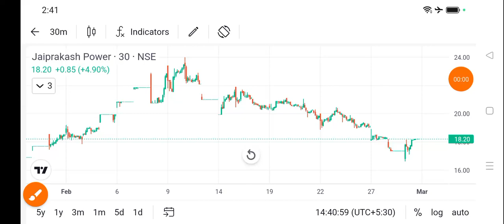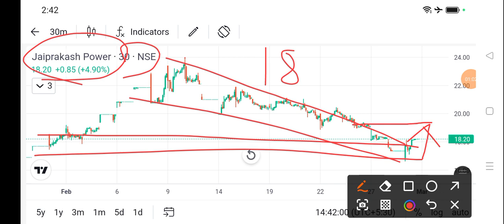jp power share price today l jp power share news today l jp power share latest news today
dlf share
bajaj auto share
cipla share
acc cement share
lupin share
biocon share
suzlon energy share
zomato share
sbi share
pnb share
upl share
idfc first bank share
itc share
titan share
ongc share
infosys share
wipro share
sail share
ntpc share
pfc share
bpcl share
irfc share
bepl share
marico share
nmdc share
gtl share
hul share
tcs share
rcom share
rpower share
hfcl share
hpcl share
colgate share
irctc share
bhel share
cdsl share
ceat share
jp power share
trident share
hbl power share
iex share
indusind bank share
rvnl share
paytm share
vedanta share
nbcc india share
ttml share
nhpc share
mmtc share